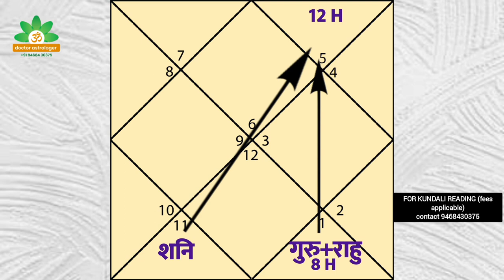गुरुचांडाल योग खत्म होने को पर कन्या लग्न वालों पिक्चर अभी बाकी है